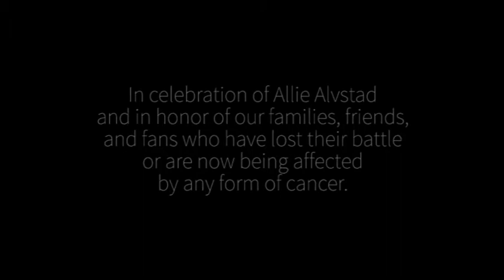AllieStrong • MSU Softball vs. Wichita State • Series Finale: April 25th at 5 p.m.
At 5 p.m. on April 25th, the Missouri State softball team will go head-to-head against Wichita State at Killian Stadium to help raise money and awareness for Leukemia and other forms of cancer. Since there will be no entrance fee, money will be donated to St. Jude. Be sure to come out in orange or pink!